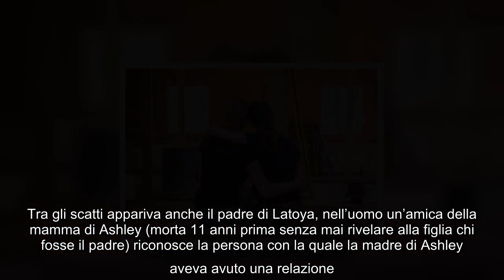✅ Sono migliori amiche: ma dopo 17 anni scoprono che...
✍  La scoperta sorprendete delle due migliori amiche  Unite da 17 anni le due donne non si sarebbero mai immaginate il futuro che le aspettava.  Ashley e Latoya si sono sempre assomigliate moltissimo: stesso spazio vuoto tra i denti, stessi lineamenti, stessa carnagione. Da sempre migliori amiche, specialmente dopo l’adolescenza, le ragazze non sapevano di avere anche lo stesso padre. Le due giovani donne ammettono di considerarsi già sorelle da tempo, ma la scoperta le ha emozionate moltissimo. Tutto si è scoperto quando Latoya ha organizzato una festa per celebrare il suo fidanzamento e Ashley ha condiviso le foto sul suo profilo Facebook. Tra gli scatti appariva anche il padre di Latoya, nell’uomo un’amica della mamma di Ashley (morta 11 anni prima senza mai rivelare alla figlia chi fosse il padre) riconosce la persona con la quale la madre di Ashley aveva avuto una relazione. A quel punto la ragazza e il padre di Latoya decidono di sottoporsi al test del DNA che rivela la verità. Le  ...